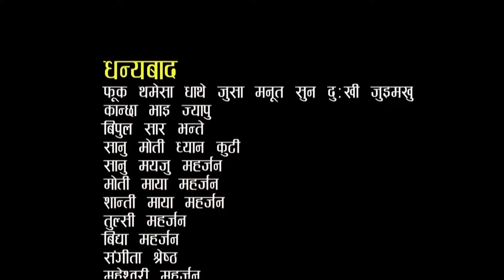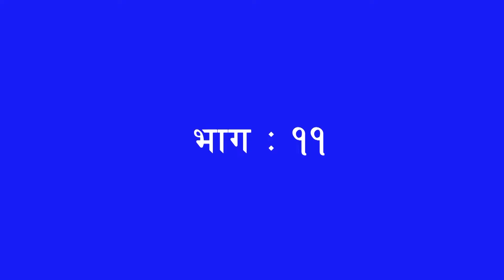KHHYA CHHEY || Yala Entertainment Present By Newari Serial Chhata Kha Episode: 11 || Jan 1 , 2021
It is the parents who show the world, There is no one in the world who loves more than a loving parents. Thanks to all the parents in the world. This serial tries to show the importance of parents.

Yala Entertainment Present By  KHHYA CHHEY  ||  Episode: 11 || Jan 1, 2021 || Newari Serial Chhata Kha

Artist : Sanu Kumar Tamrakar, Gautam Ratna Tuladhar, Bhimasen Risal, Prabhat Kumar Khya, Surendra Bahadur Napita, Ram Raja Bham, Nani maya Prajapati, Asta maya Maharjan, S.R. Shakya, Dhan Meju Munikar, Pralisha Brajachrya, Raju Manandhar, Rupa Thapa, Gyanu Ratna Maharjan,  Sana Shakya, Mandira Kaiti, Dilip Maharjan, Binod khadgi, Ram Krishna khadgi, Umesha pandey, Shalu Shakya, Sanchali Pradhan, Bijaya Shrestha, Madan Shrestha, yash shakya, chadani, Madan Shrestha, Sabina Maharjan, Birendra khadgi, Dina koirala, Rajesha Khatri, Sundar Raj, Anjana Naupane, Anusa Thapa

Writer : Bijaya Manandhar (Smiling Face)
Director : Gautam Tandukar